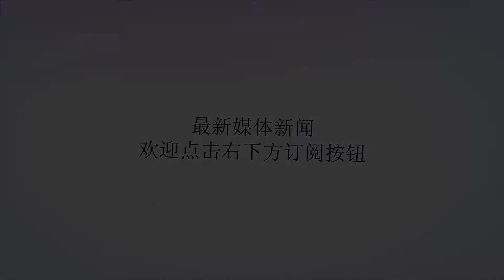神准占卜：你现在的感情状态如何？塔罗为你指引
谢谢！神准占卜：你现在的感情状态如何？塔罗为你指引